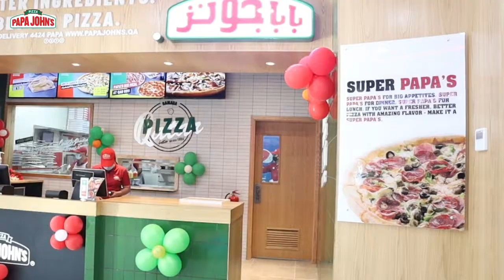Papa John's now at Ramada Junction | Qatar | Better Ingredients Better Pizza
Ahoy! Papa John's Better Ingredients, Better Pizza Now Open at Ramada Junction! Even greater news? Our outlet is open 24x7!